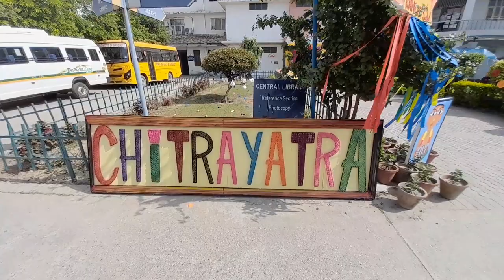RANGOTSAV🥰 miet college || day 1 ||🥰 model akshit